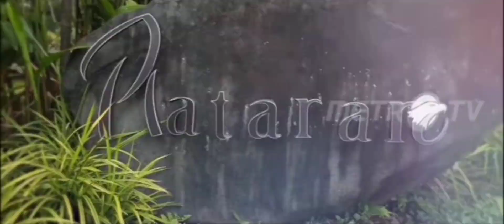Saksikan Juragan jaman now di Metro TV mulai tgl 13 Mei 2023 pukul 21.05 WIB.